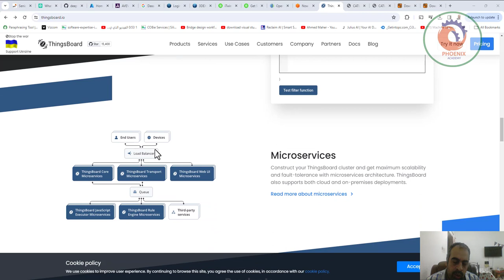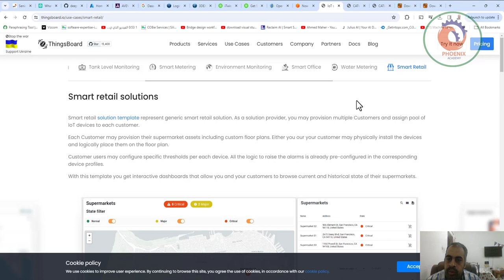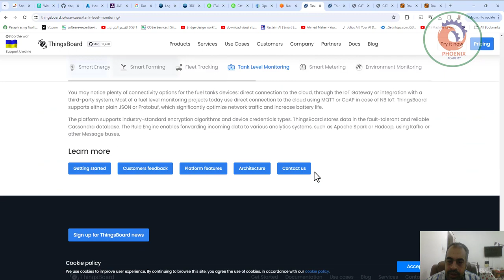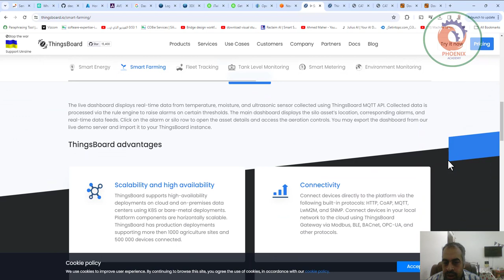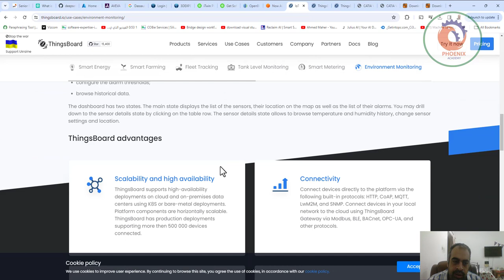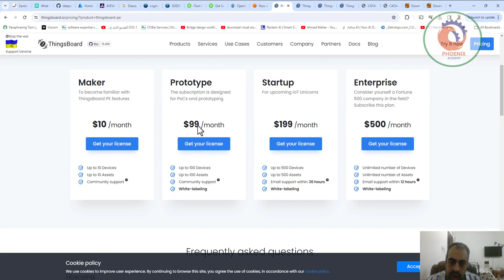منصة إنترنت الأشياء ذات المصدر المفتوح من ThingsBoard، إدارة الأجهزة وجمع البيانات ومعالجتها وتصورها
❤️ روابط التواصل
✅ انستجرام